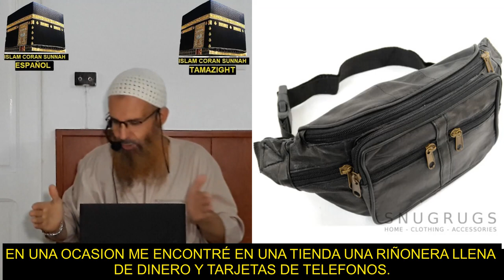AMIN HARCHAOUIN.HISTORIA DE LA RIÑONERA LLENA DE DINERO قصة عودة حزمة فاني مليئة بالمال في لانثاروتي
Historia de la devolución de una riñonera llena de dinero en Lanzarote.
قصة عودة حزمة فاني مليئة بالمال في لانثاروتي
extracto del dars:
Las Normas sobre el Sacrificio.
Profesor Amin Harchaouin hafidaho Allah.28-06-22.
أحكام الذبيحة
.الأستاذ أمين حرشاوين حفظه الله